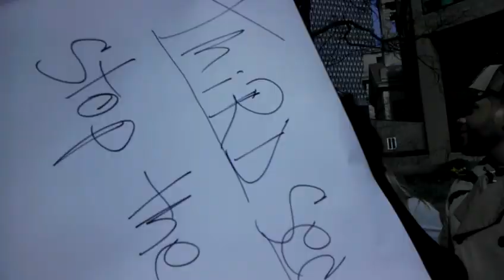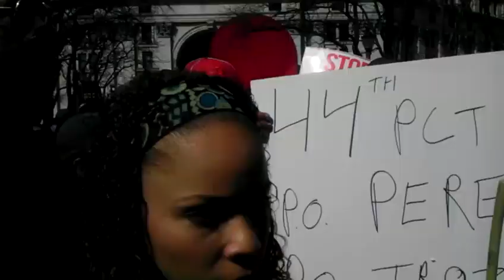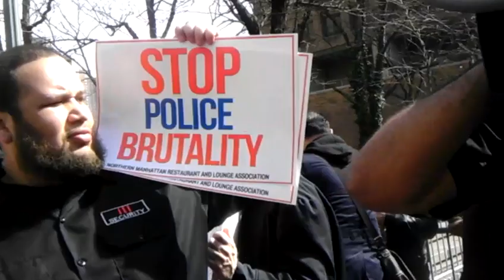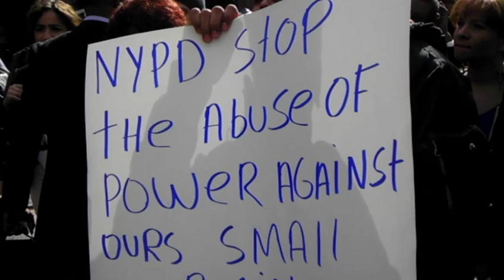PROTESTA DUENOS DISCOTECAS NEW YORK FRENTE ONE POLICE NYPD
PROTESTAN DISCOTECAS_ LOUNGE_ BARES RESTAURANTES & BODEGAS_ FRENTE ONE POLICE PLAZA "NYPD"_MICHAEL BLOMBERG NEW YORK CITY